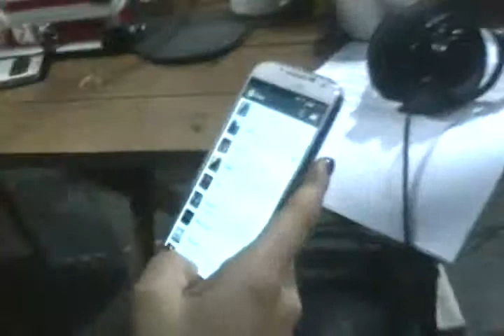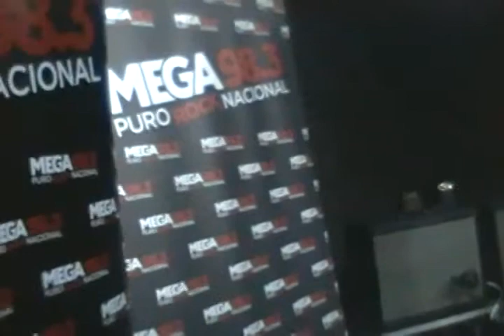PettinatoYyo Asado Pier parte 12